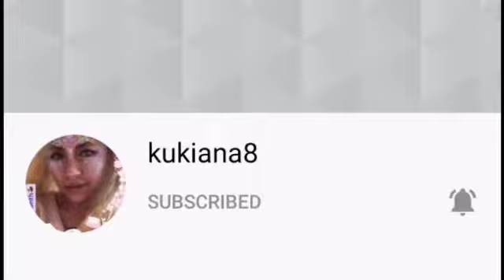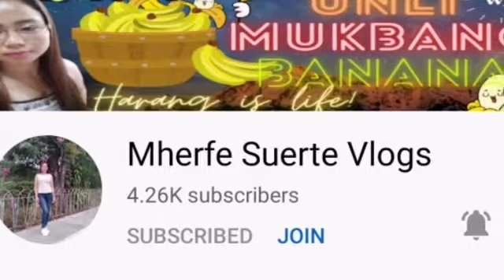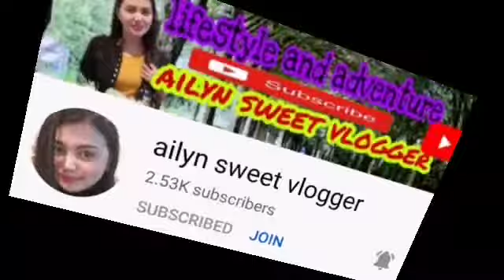hindi na panot kalbo na to